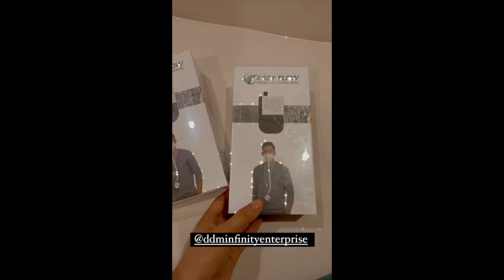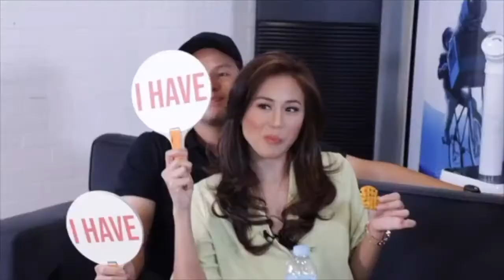ALEX GONZAGA AND MIKEE MORADA TIKTOK COMPILATION ANG SAYA/macdomengtv